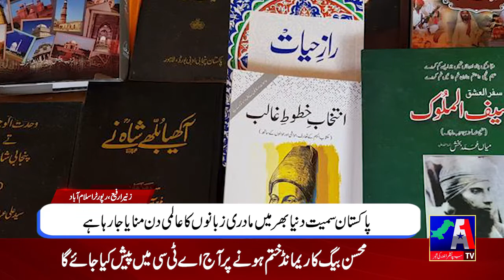Reporter Time | Zunera Rafi | A1Tv | 21 February 2022